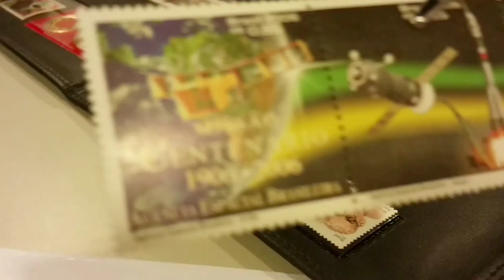Primeiro de agosto é o Dia do Selo Postal Brasileiro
ESPECIAL WEB - 31.07.15: O primeiro selo brasileiro foi criado em 1º de agosto de 1843 - desde então, a data é celebrada como o Dia do Selo. As peças são utilizadas para comprovar o pagamento dos serviços prestados pelos Correios. Pela variedade de temas e raridade de alguns, os selos são procurados por colecionadores do mundo todo.